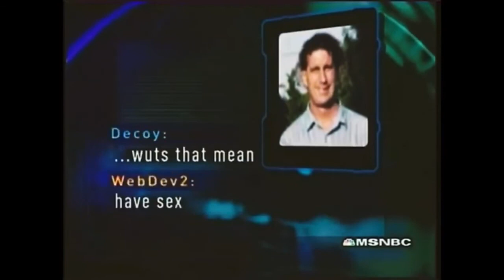TCAP-Fast Mover Predator